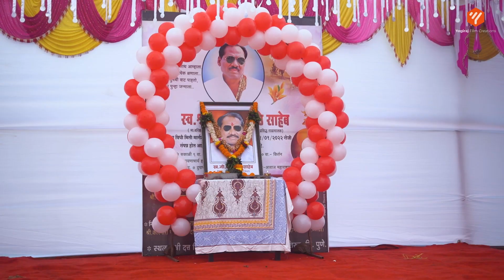सुंदर ते ध्यान उभे विटेवरी | अतिशय सुंदर चाल एकदा पहाच | Musicians Floor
किर्तनकार : ह.भ.प माधव महाराज रसाळ

Cover By : Ashish Hadwale
Piano : Shashank Gunjal